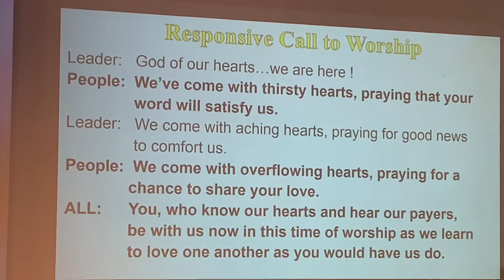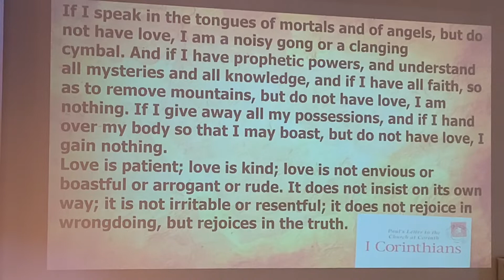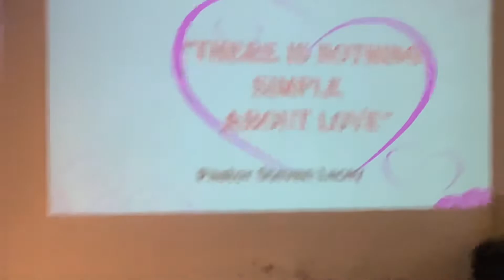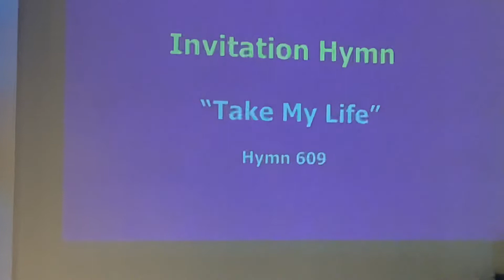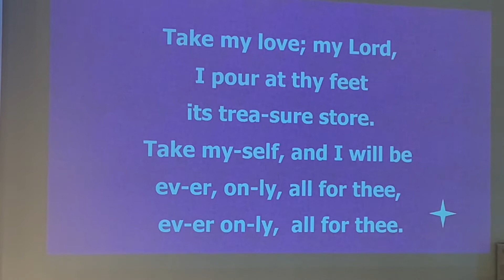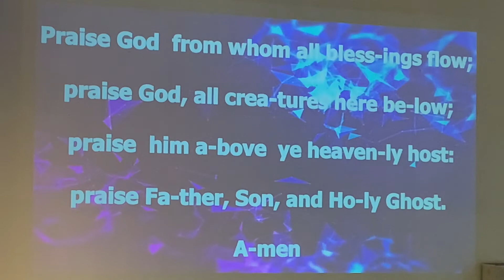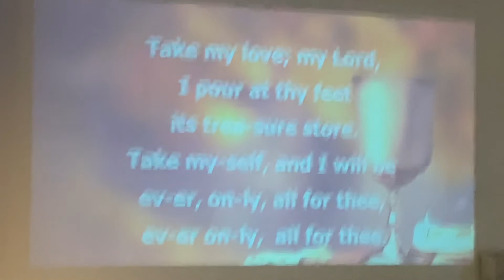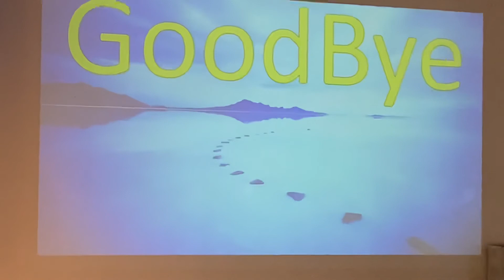Orangethorpe Christian Church 2-14-21 Pastor Steve Lacey sermon There is Nothing Simple About Love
Orangethorpe Christian Church 2-14-21 Pastor Steve Lacey sermon There is Nothing Simple About Love based on I Corinthians 13:1-13